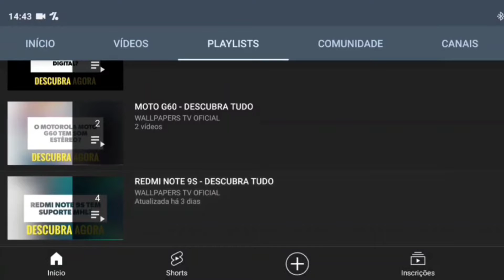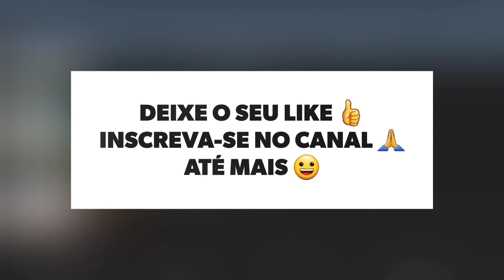🔴 O NOKIA G50 TEM WI-FI 5GHZ?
No vídeo de hoje respondo se o Nokia G50 tem suporte para a tecnologia do wifi 5ghz, e a resposta é sim. O Nokia G50 tem suporte para a tecnologia do wifi 5ghz, assim este aparelho pode aproveitar todo o potencial da rede sem fio.